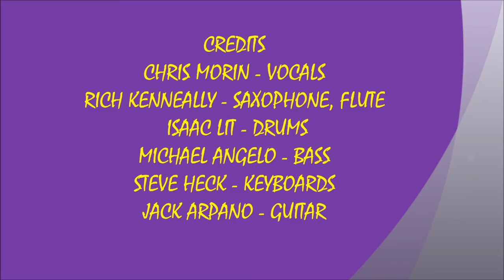2019 MAGGY'S - SENTIMENTAL JOURNEY - CHRIS MORIN & FRIENDS 10 30 2019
LIVE JAZZJAM REUNION SOUNDS #2 ! ! ! ! SENTIMENTAL JOURNEY -CHRIS MORIN & THE JAZZJAM HOUSE BAND ! ! ! !
RECOREDED LIVE AT THE JAZZJAM REUNION SHOW AT MAGGY'S LOIUNGE IN QUINCY, MA. ON WEDNESDAY OCTOBER 30, 2019